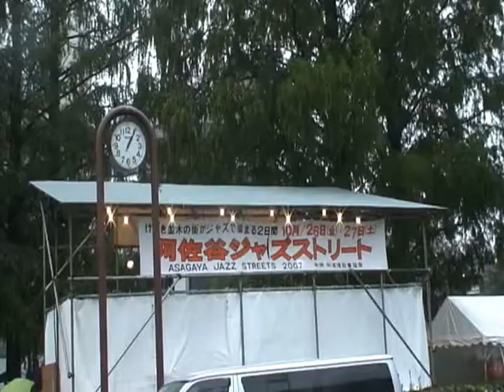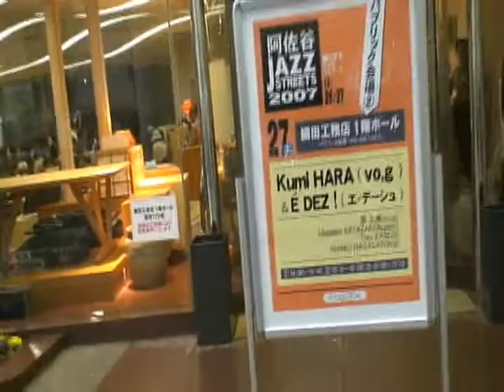Jazz Fest in Asagaya,Tokyo - 阿佐谷ジャズストリート